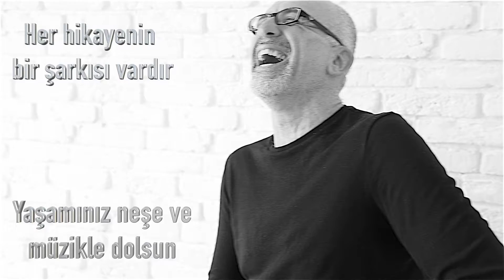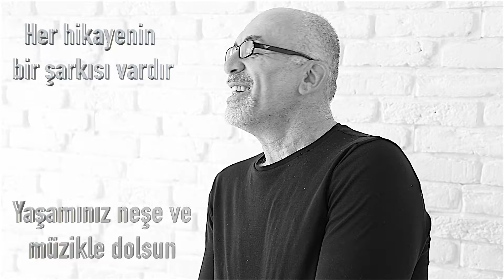KEREM ÇEKİMLER Gece Rahat Uyuyorum